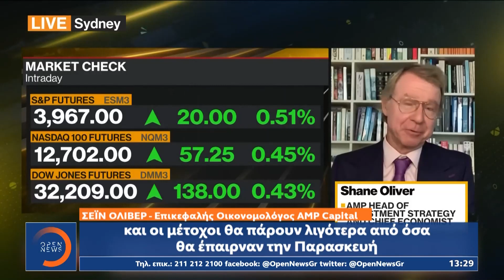Εξαγορά Credit Suisse: Καταλαγιάζει η νευρικότητα των επενδυτών, θετικό κλίμα στις αγορές | OPEN TV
Γίνετε μέλος στο κανάλι του OPEN για να αποκτήσετε πρόσβαση σε προνόμια:
Τάσεις αποκλιμάκωσης καταγράφονται στο τραπεζικό θρίλερ, με την ψυχραιμία να επιστρέφει στις ευρωαγορές, μετά και τις χθεσινές έντονες διακυμάνσεις. Η εμπιστοσύνη ανακτάται και στην αγορά ομολόγων που υπέστη σοκ, στη σκιά του αναγκαστικού γάμου Credit Suisse-UBS. Ο υπουργός Οικονομικών Χρήστος Σταϊκούρας ξεκαθαρίζει πως οι καταθέσεις των Ελλήνων είναι ασφαλείς, ωστόσο επισημαίνει, πως τόσο οι ελληνικές τράπεζες, όσο και η ελληνική οικονομία, δεν είναι στο απυρόβλητο από εξωγενείς κρίσεις.